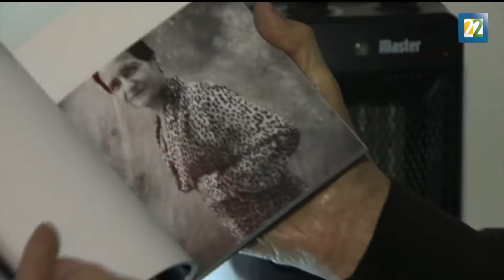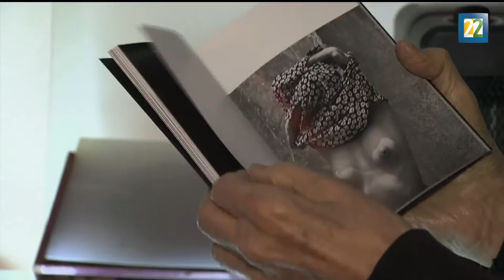Julio Galindo platina "Lo íntimo de lo otro"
Julio Galindo es de los pocos fotógrafos que aun utiliza el platino-paladio. En su laboratorio localizado en la colonia Condesa de la Ciudad de México, habla sobre "Lo íntimo de lo otro", libro que reúne el trabajo que ha hecho en las últimas décadas. Por Alberto Aranda.